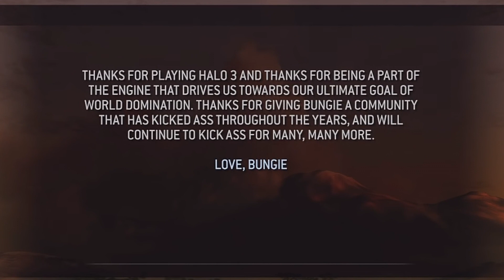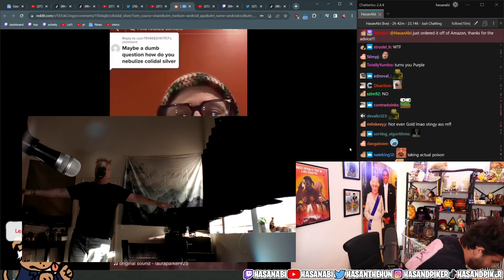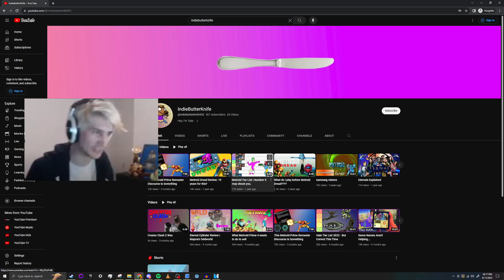Unmasking XQC and Hasan | Content Doctor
Following the debate between XQC and the other guy, H3. I wanted to figure out a way streamers like Hasan can not steal content but rather do something of note. I know some probably do this already and yes Youtube book club IS a stupid name... I wear a horse mask, you are watching videos on the phone this is all dumb...

Also nothing against the people mentioned... I personally don't care about you. In a good way. Live your life. I'm trying to do so with mine.